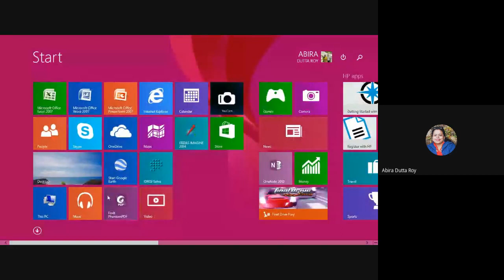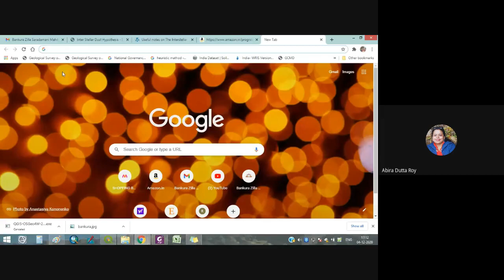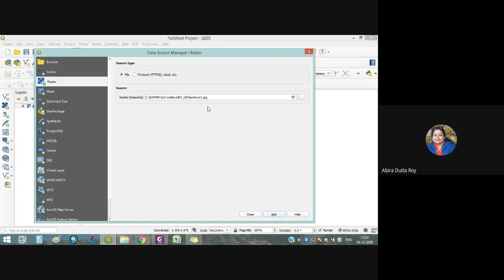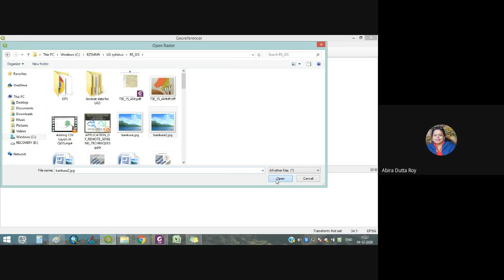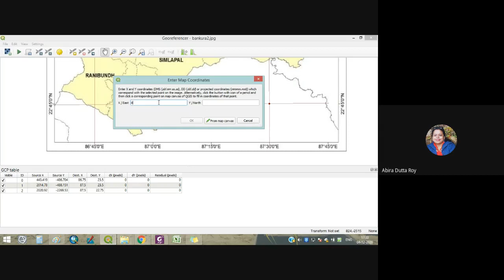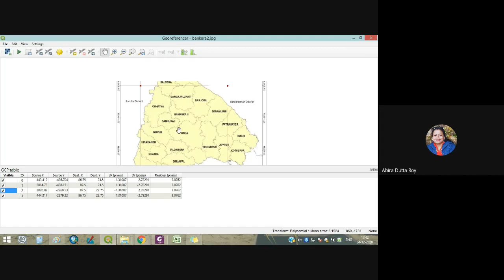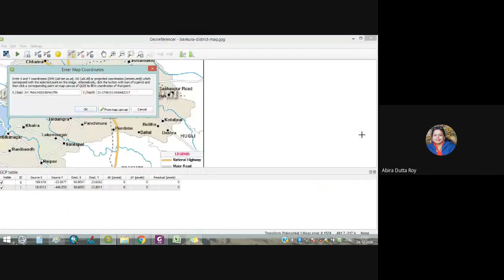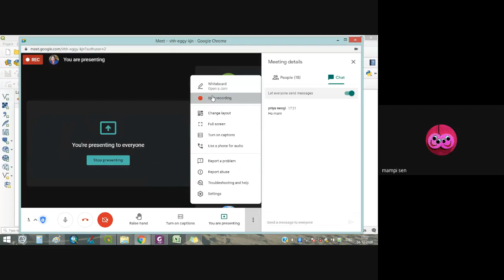Georeferencing with GCPs and image to image georectification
In Qgis.. taught as a part of Sem 4. Bankura University, Geography SEC syllabus at BZSM College